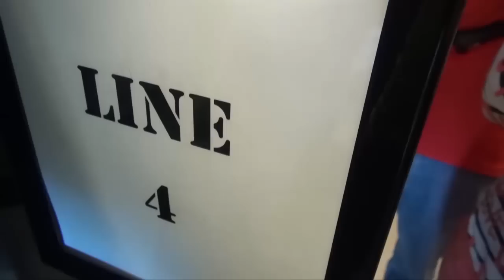04 28 14 SIX MH ZIP